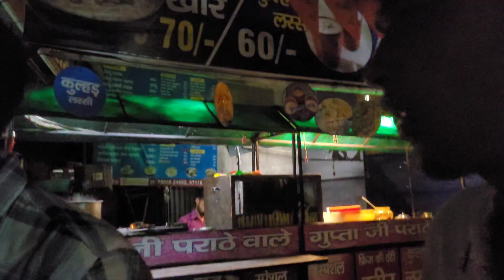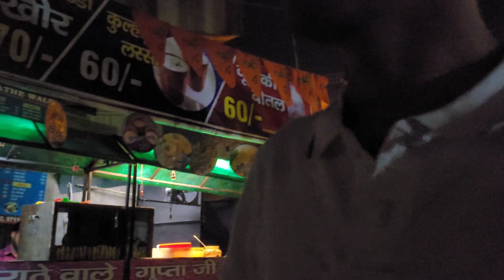CP me Kari bus bakchodi X Metro me first time🥲